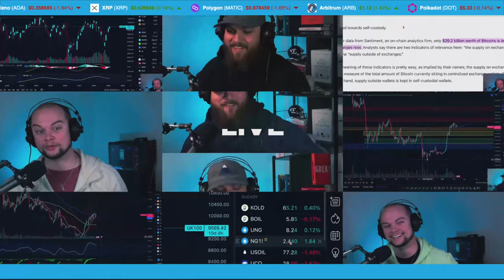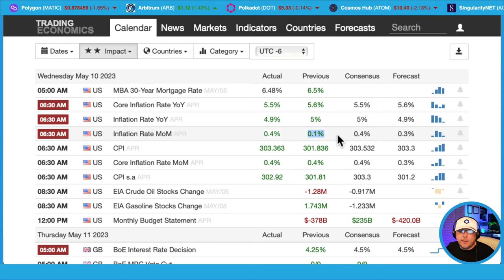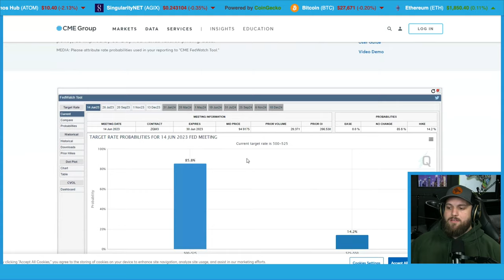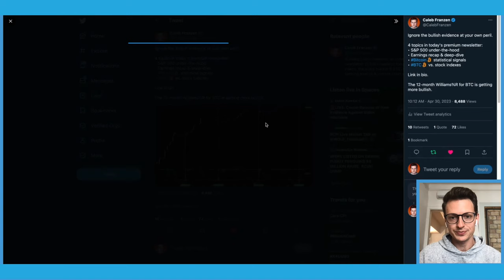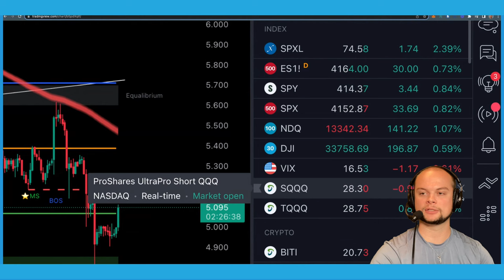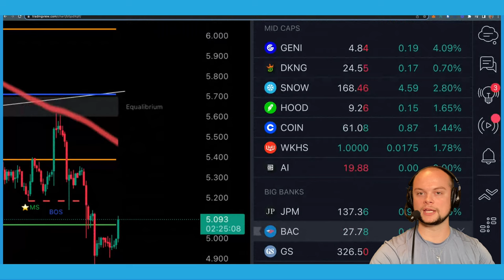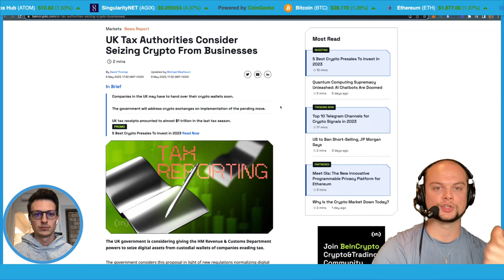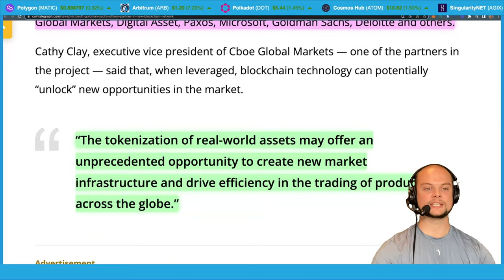Bitcoin PUMPING On CPI Print! (UK Wants To Steal Your Bitcoin?)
Welcome to our morning Live show where we check in on all the latest market updates for Bitcoin, stocks and the Crypto space. We Cover the TA and big news updates you need to know about! Here’s what to expect today! Bitcoin CONFISCATION could be right around the corner in the UK and prevent BTC PUMPING. CPI Data Print and a new crypto network being rolled out by our corporate overlords Goldman Sachs and Microsoft.

Stamps:
00:00 - Welcome
3:05 - Crypto TA (Brief)
7:45 - CPI Print
11:19 - Caleb Franzen Intro
11:42 - Premium Macro Outlook
16:00 - Caleb as FED Chair!
19:55 - Crypto Outlook
32:49 - Market Open
34:53 - Bonds Outlook
38:34 - Mega Cap Tech Outlook
43:18 - News
55:30 - Broz Chatter

- 💰Community Links💰

- 🤘Partner Links🤘